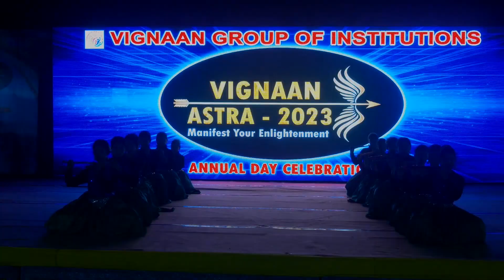Natya Mayuri - Peacock Theme Dance | Grade 7 | Vignaan e-techno school | Annual Day | 2022